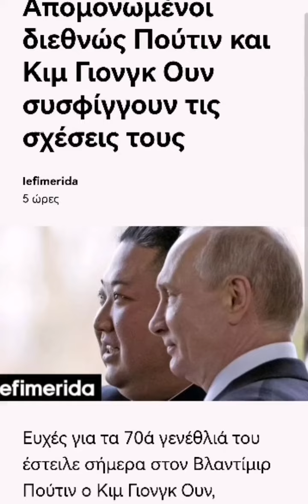Της Χαλιμάς τα παραμύθια.